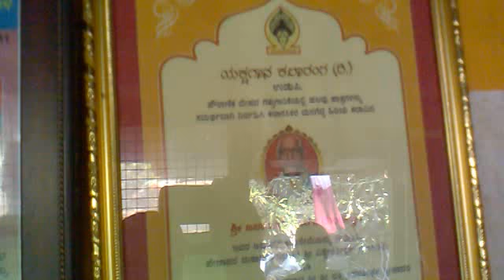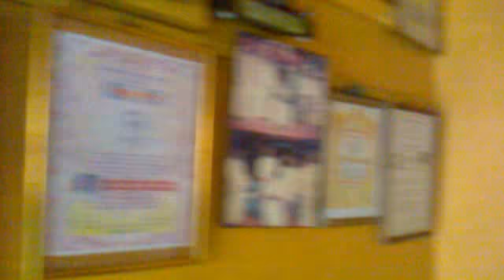ಜನಾರ್ದನ ಜೋಗಿ ಹಿರಿಯ ಯಕ್ಷಗಾನ ಕಲಾವಿದೆರ್